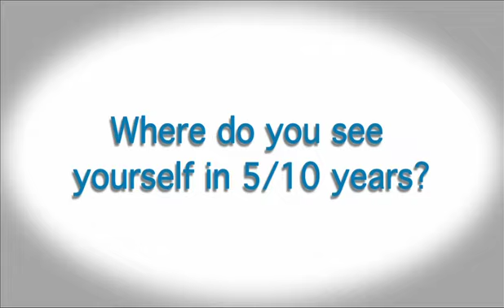Where do you see yourself in 5 years?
For more information or to register for the GMAT Exam
Business school students explain where they expect to see themselves in 5 years.